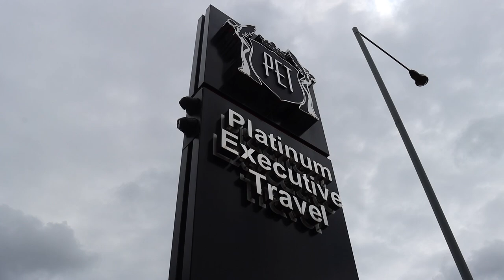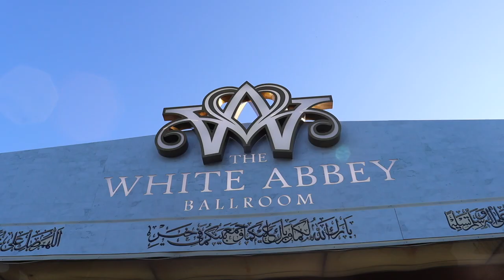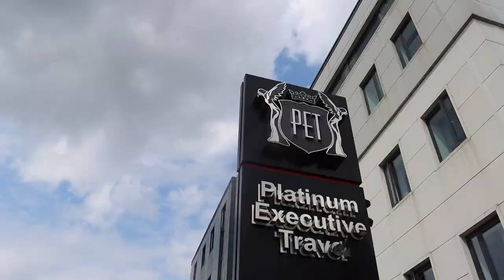Lord Aleem - LA Weekly: S01 E09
Hey guys! Hope you are well! Hope you enjoy this weeks episode of LA Weekly!

In this weeks episode, we visit my tailor, witness England win another game, and chauffeur at a wedding in a very exciting car